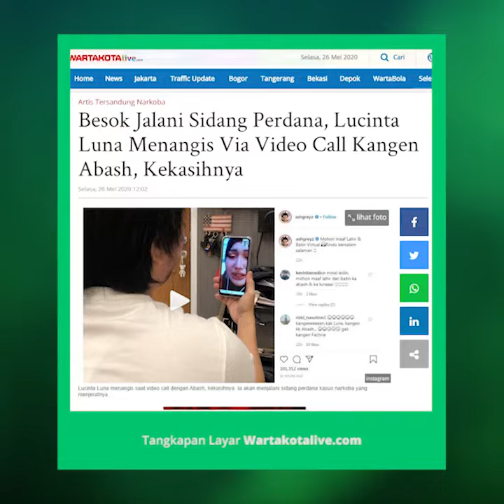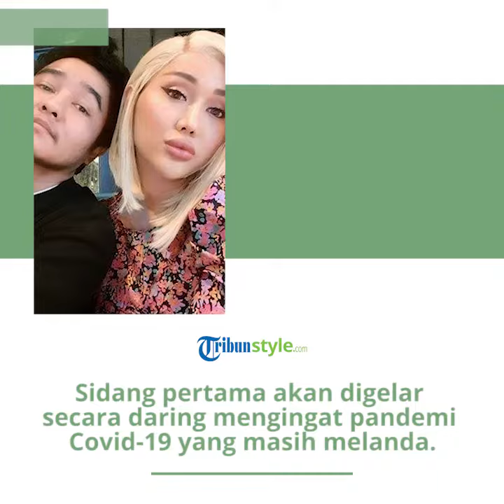Lucinta Luna Menangis saat Video Call dengan Abash Jelang Sidang Perdananya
TRIBUN-VIDEO.COM-- Lucinta Luna akan menjalani sidang perdana kasus narkoba yang menjeratnya, Rabu (27/5) besok.

Update terakhir, di dalam penjara, tak membuat Lucinta Luna lupa bersilaturahmi dengan orang terdekat.

Bertepatan dengan momen Idul Fitri, Lucinta Luna betukar kabar dengan sang kekasih Abash lewat video call.

Lebaran tahun ini terasa berbeda bagi Lucinta Luna.

Pasalnya, Lucinta Luna harus merayakan momen Idul Fitri di dalam tahanan.

Seperti diberitakan sebelumnya, Lucinta Luna tersandung kasus penyalahgunaan narkoba.

Meskipun demikian, Lucinta Luna tetap menyempatkan diri berkomunikasi dengan sang kekasih, Abash.

Lucinta Luna bahkan sempat mengobrol dengan Abash lewat video call.

Abash mengunggah video di akun Instagramnya.

Dalam video tersebut, Abash dan Lucinta Luna tampak mengobrol via video call.

"Mohon maaf Lahir & Batin Virtual Rindu bersalam salaman," tulis Abash pada Senin (25/5/2020).

Lucinta Luna terlihat mengenakan hijab dalam video tersebut.

Sambil menangis, Lucinta Luna tampak melepas rindu dengan sang kekasih.

Di kesempatan itu, Lucinta Luna mengungkapkan bahwa dirinya baru saja makan ketupat cadong.

"Aku tadi makan ketupat cadong tahu nggak," ungkap Lucinta.

"Terus salat id nggak?" tanya Abash.

"Aku salat id berjamaah sama yang lain," tutur Lucinta.

Abash kemudian memuji penampilan Lucinta saat mengenakan hijab.

"Coba dong agak jauh, kamu cantik banget hari ini," kata Abash kepada Lucinta.

"Mohon maaf lahir batin ya sayang," lanjut Abash.

Tak bertemu dalam waktu yang cukup lama, Lucinta pun mengungkapkan rasa rindunya kepada Abash.

"Aku kangen kamu tahu nggak sih. Tiga bulan aku di sini nggak ketemu kamu," ujar Lucinta.

Sementara itu, Lucinta akan menjalani sidang pertama terkait kasus penyalahgunaan narkoba pada 27 Mei 2020 mendatang.

TribunStyle lansir dari Kompas.com, hal itu diungkapkan oleh juru bicara Pengadilan Negara Jakarta Barat, Eko Aryanto pada Senin (18/5/2020) lalu

"Perkara dugaan penyalahgunaan narkotika dan psikotropika atas nama Ayluna Putri alias Lucinta Luna telah dilimpahkan oleh Kejaksaan Negeri Jakarta Barat ke Pengadilan Negeri Jakarta Barat pada Jumat, 15 Mei 2020," kata Eko Aryanto.

Sidang pertama akan digelar secara daring mengingat pandemi covid-19 yang masih melanda Indonesia hingga saat ini.

"Wakil Ketua Pengadilan Negeri Jakarta Barat, Setyanto Hermawan, S.H.,M.Hum telah menunjuk Majelis Hakim untuk memeriksa perkara tersebut dengan susunan Eko Aryanto, S.H., M.H sebagai Ketua Majelis, Masrizal, S.H.,M.H dan Purwanto, S.H sebagai Hakim Anggota.

Persidangan dijadwalkan Rabu, 27 Mei 2020," imbuh Eko Aryanto.

Di tengah kondisi pandemi virus corona, Lucinta Luna masih harus mendekam di Rutan Pondok Bambu atas kasus penyalahgunaan narkoba.

Kendati begitu, Abash, sang kekasih pun tetap rutin datang menjenguk.

Dalam pertemuan itu, Abash pun menyempatkan bertanya kabar Lucinta Luna selama berada di balik jeruji besi.

"Abbas jenguk segala macam tapi dia sudah mulai menerima kondisinya sambil nunggu sidang," ujar Milano Lubis.

Berada di penjara saat pandemi virus corona rupanya membuat Lucinta Luna merasa khawatir.

Lucinta Luna mengaku takut tertular virus corona lantaran harus tinggal bersama puluhan tahanan dalam satu sel.

Hal ini disampaikan langsung oleh Milano Lubis selaku pengacara Lucinta Luna.

Milano pun menyayangkan kondisi Lucinta Luna yang harus tinggal berdekatan dengan napi lainnya.

Mereka tidur berdekatan, kan kemarim pemerintah ngeluarin berapa ribu (narapidana) itu buat ngurangin kondisi lapas," kata Milano Lubis.

"Kalau tidur 15 orang satu sel harusnya tapi diisi 40 kan rentan.Kan bahaya banget.Sementara kita aja ada PSSB itu," ujarnya.

Tak hanya itu Milano juga menyebutkan jika sang artis pun sempat stres dengan kondisinya.

Namun berjalannya waktu kekasih Abash akhirnya bisa menerima keadannnya.

Stres tetep lah cuman dia udah mulai memahami kondisi lingkungannya," ujar Milano Lubis saat dihubungi awak media, Rabu (8/4/2020).

"Dia cepet beradaptasi dengan lingkungannya. Mana ada yang nggak stress di penjara," lanjutnya.

Milano Lubis menjelaskan kasus Lucinta Luna juga tinggal memunggu waktunya untuk disidangkan.

"Lucinta udah ko tinggal tunggu sidang aja," katanya.

Lucinta Luna ditahan di Rutan Pondok Bambu setelah tertangkap di apartemennya di kawasan Thamrin, Jakarta Pusat. Saat digerebek polisi menemukan beberapa obat-obatan terlarang.

Lucinta Luna ditangkap bersama Abbas dan asistennya. Akan tetapi hanya Lucinta Luna yang hasil tes urinenya positif narkotika.

Artikel ini telah tayang di Wartakotalive dengan judul Besok Jalani Sidang Perdana, Lucinta Luna Menangis Via Video Call Kangen Abash, Kekasihnya,

Editor: Wito Karyono